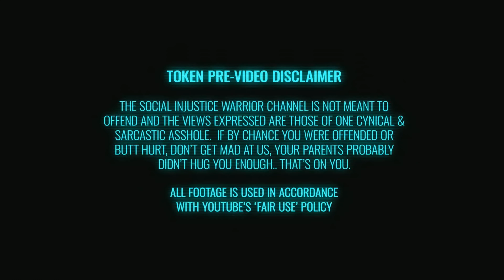THE NIGHT ROBOCOP CAME TO WCW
Ever wondered what it'd be like if RoboCop entered a wrestling ring?
Too bad! Because someone did!